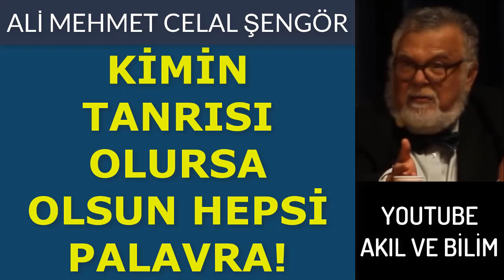TÜM TANRILAR PALAVRA (ALİ MEHMET CELAL ŞENGÖR)